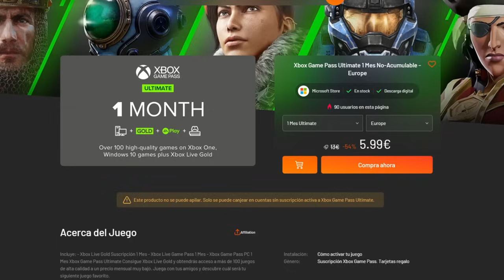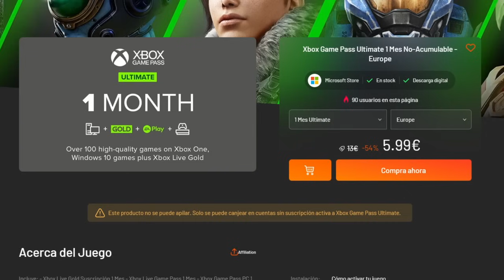NEED FOR SPEED UNBOUND UN AÑO DESPUÉS...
NFS Unbound acaba de cumplir 1 año (La Palace Edition lo hizo el 29 de noviembre) y en el vídeo de hoy os comento mis impresiones tras todo este tiempo. ¿Os ha gustado este Need for Speed? ¿Cambiaríais alguna cosa?